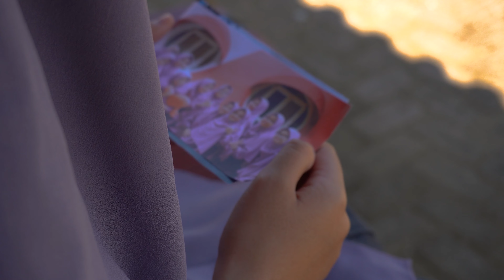BERLARI TANPA KAKI – GAC (VIDEO MOVIE BY SMA TRENSAINS MUHAMMADIYAH SRAGEN)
Setiap akhir sebuah cerita,
akan selalu menciptakan
awal cerita baru, begitu juga
dengan perpisahan.
Masa-masa yang indah dan Banyaknya kenangan yang tak akan terlupakan.
Terbata dalam kata tertatih dalam jejak Bagai berlari tanpa kaki

Persembahan “Berlari tanpa kaki”
Video Movie ini dibuat tim Multimedia Trensains persembahan Wisuda Angakatan 8
“Zeolite Generation” SMA Trensains Muhammadiyah Sragen